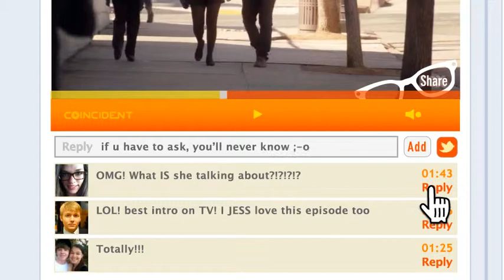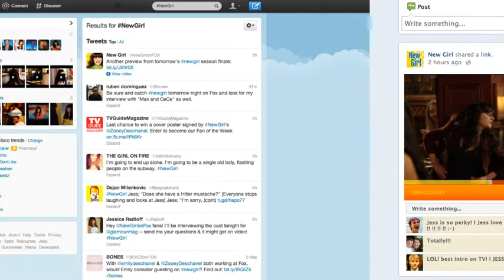Coincident : New Girl Talk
Coincident.tv Takes Social TV To A Whole New Level With "New Girl Talk".